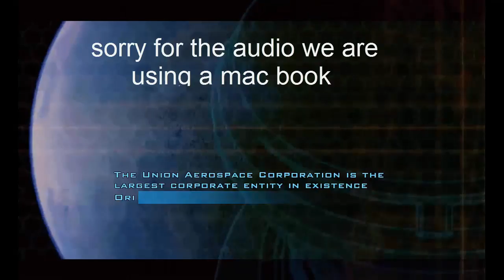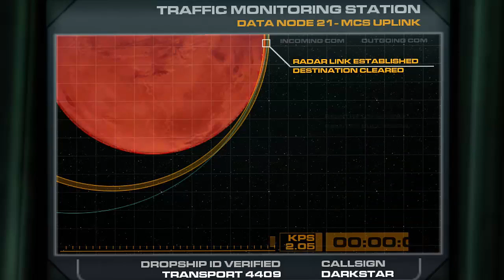Holiday Madness: DoomDay DOOM 3 Episode 1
This is the last video on DoomDay. We're going to make Doom 3 a series and not just one episode like the others.
 Alien: colonial marines trailer by IGN

Tomorrow is Alien day so prepare for Alien: colonial marines, AVP and Alien isolation